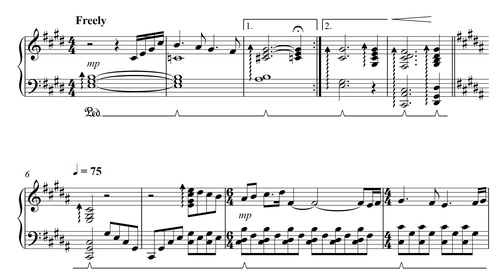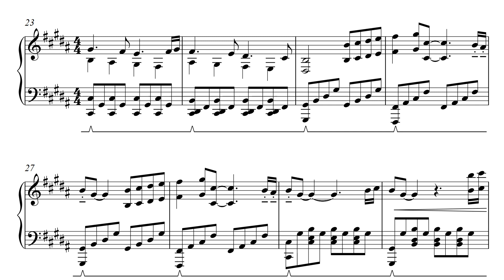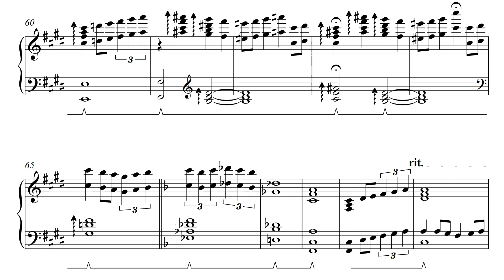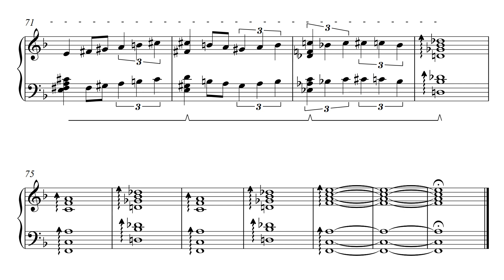Tony Banks - The Waters Of Lethe - Full Piano Score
This is my arrangement of Tony Banks' piece titled "The Waters Of Lethe" from the album A Curious Feeling.

To view all Genesis-related material I have made associated with this channel (sheet music, stems, multitracks, etc.), please click the following Google Drive folder